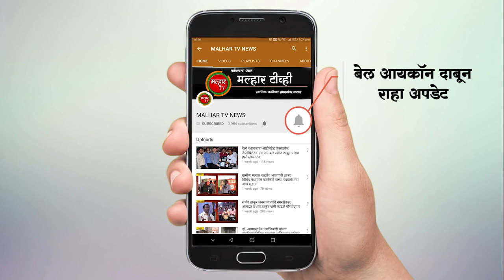श्री. रामशेठ ठाकूर सामाजिक विकास मंडळाकडून वैज्ञानिक प्रज्ञेश म्हात्रे यांना परदेशात शिक्षणासाठी मदत